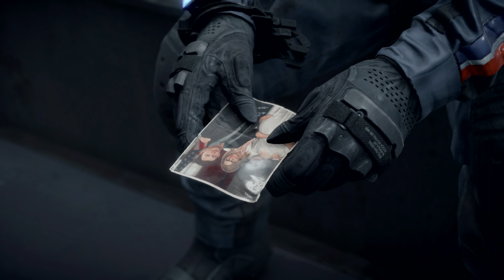DEATH STRANDING™ Türkçe Altyazılı Bölüm : 8 | Higgs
Uzun zamandır yollardaydık, hesap sorma vaktimiz de elbet bir gün gelecek. İlk boss fight ım sizlerle. İyi seyirler.